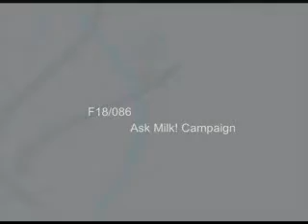Milk Campaign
Korean Milk Campaign